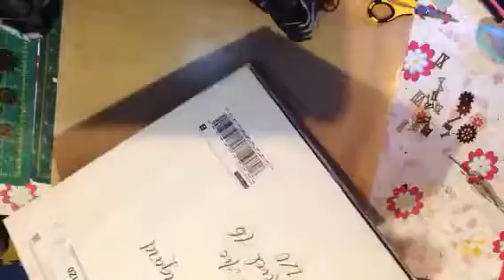Scrap Addicts goodies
Love shopping with the girls from scrapaddicts.ca!! They rock!!